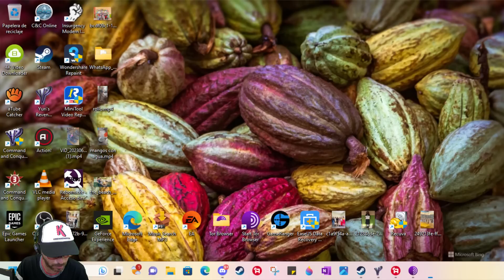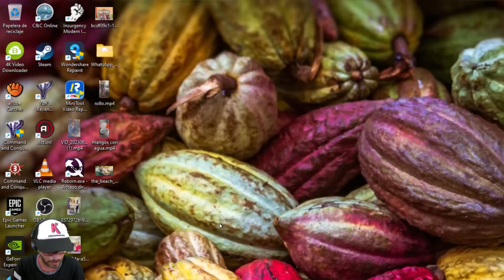An impossible challenge vs Brutal AI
Tired to get players i decide to play vs AI challenge withotu any advantage to show how real is to play vs brutal AI in CnCNet in a map without advatage to deffend.